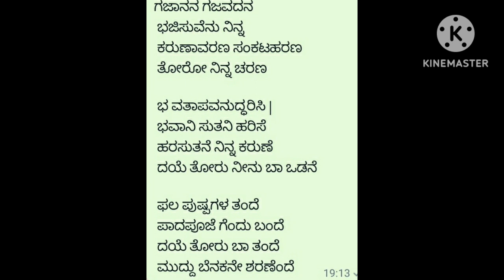ಗಜಾನನ ಗಜವದನ |ಗಣೇಶ ಸ್ತುತಿ (ಸಂಗ್ರಹ )